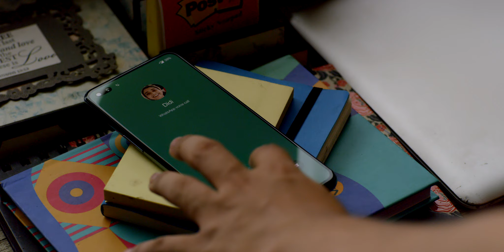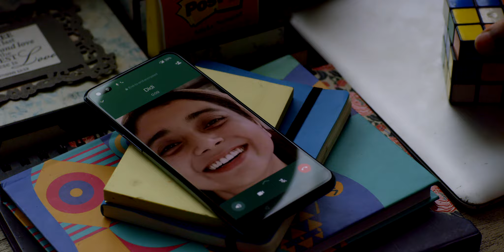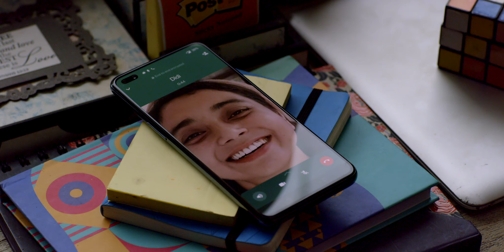SHARODIYA 2021 | UTALIKA LUXURY | AMBUJA NEOTIA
Homecoming. It is a very special emotion. Be it festivities or special moments, there indeed is no place like home. And as Ma Durga is starting her journey homewards, let us celebrate the little things we share with our family this Mahalaya. At our new world. UtalikaLuxuryTheCondoville.